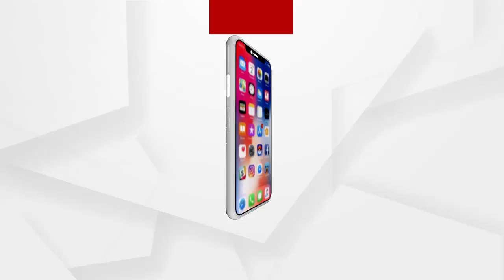ବିଙ୍ଗ୍ ଇଣ୍ଡିଆନ ଫାଉଣ୍ଡେସନ ପକ୍ଷରୁ ସ୍ଥଳସେନା ଦିବସ ପାଳିତ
ରାଜଧାନୀର ଅଗ୍ରଣୀ ସାମାଜିକ ଅନୁଷ୍ଠାନ ବିଙ୍ଗ୍ ଇଣ୍ଡିଆନ ଫାଉଣ୍ଡେସନ ପକ୍ଷରୁ ୭୩ତମ ସ୍ଥଳସେନା ଦିବସ ପାଳିତ.